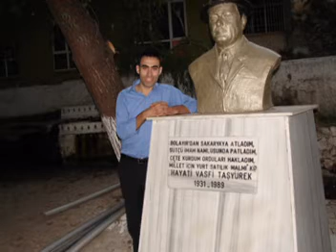Afşinli HAKAN Bizim Diyarın 2004 Albümden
Atakan Müzik